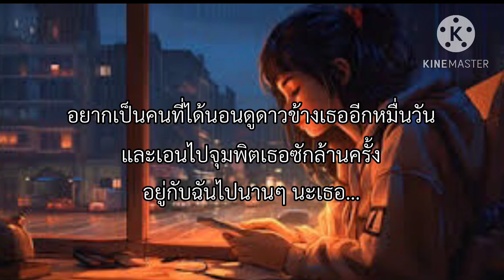fellow fellow ดาวหางฮัลเลย์ เนื้อเพลง🎧🤍